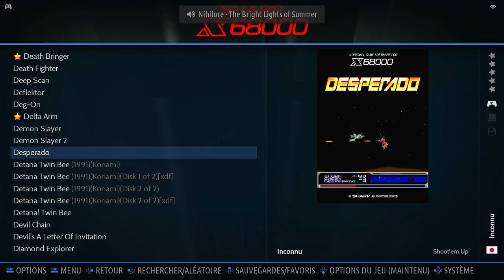Desperado Sharp X68000 Emulated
Desperado
Sharp X68000 | Emulated